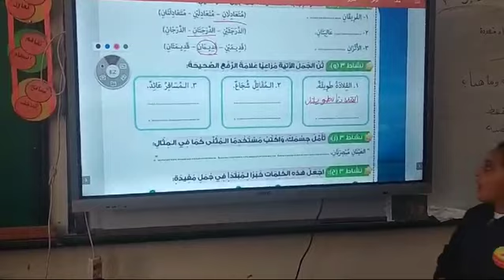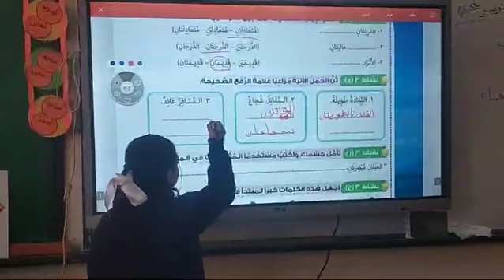تدريبات المبتدأ والخبر المثنى - أ/ زينب حسن (1)